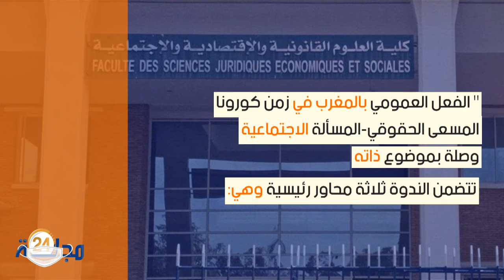سطات.. الفعل العمومي بالمغرب في زمن كورونا.. ندوة وطنية بكلية العلوم القانونية والسياسية